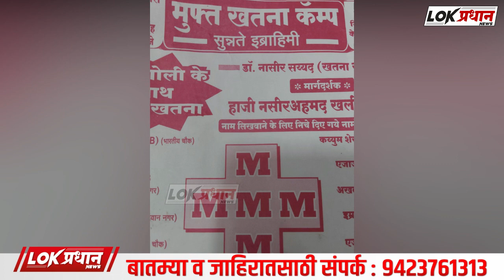MMM बहुउद्देशिय संस्था के तर्फसे मुफ्त खतना कॅम्प...